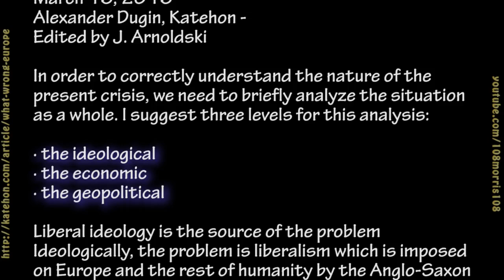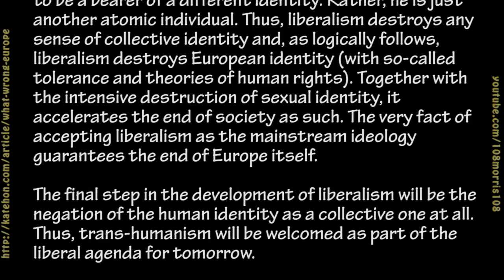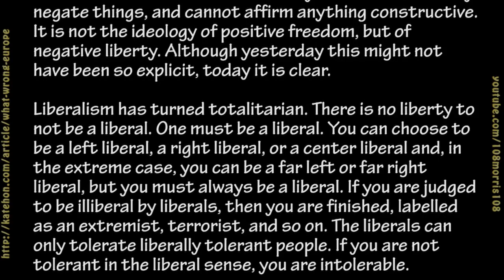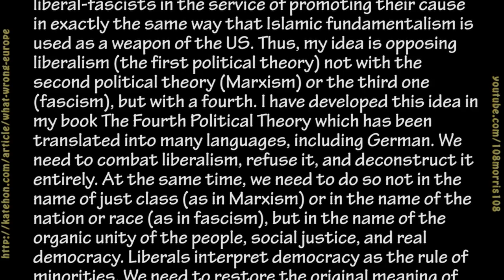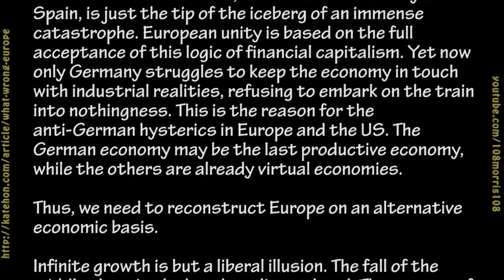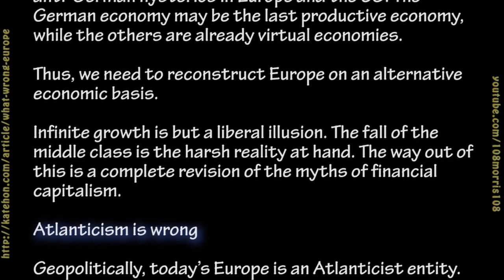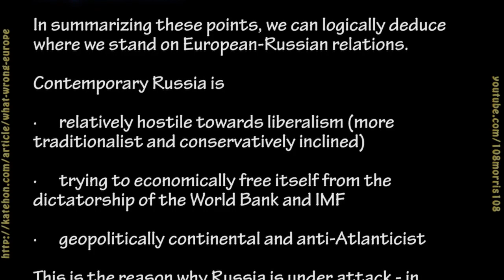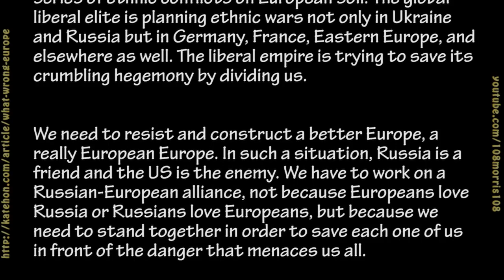A. Dugin: Co je s Evropou špatně?